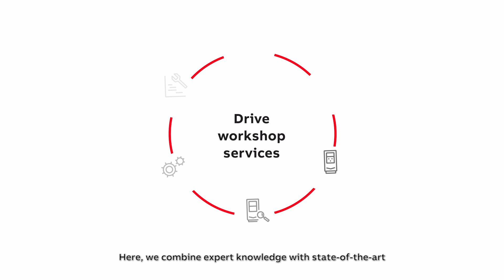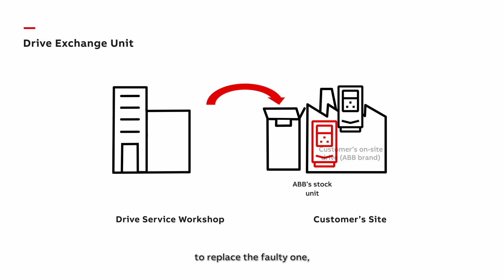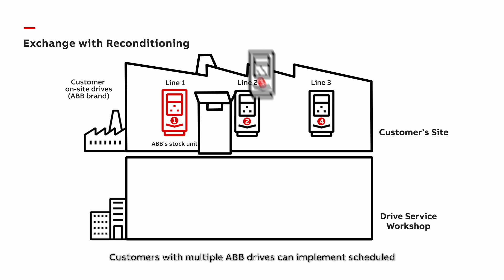ABB Drive Service Workshop in Singapore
Discover the ABB Drive Service Workshop (DSW) in Singapore, where we maximize uptime, extend equipment lifecycle, and enhance performance and energy efficiency.

Our certified engineers provide high-quality, reliable and rapid support, helping you achieve greater productivity and success with your ABB drives.

Highlights:

➡️Reliability: Expert inspections, failure analyses and full-suite testing in a controlled and certified environment.

➡️ Efficiency: Quick order placements and exchange unit services to minimize downtime.

➡️ Sustainability: Reduce waste by re-purposing water and optimized e-waste management.